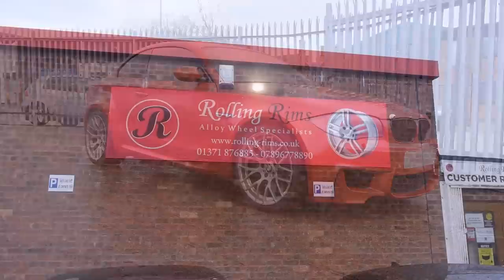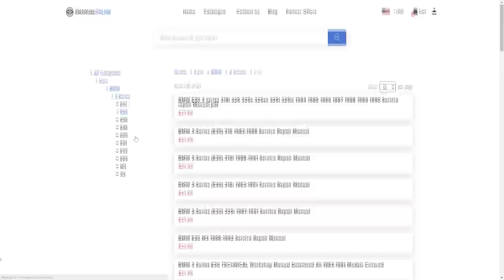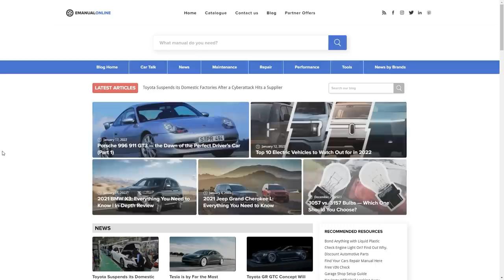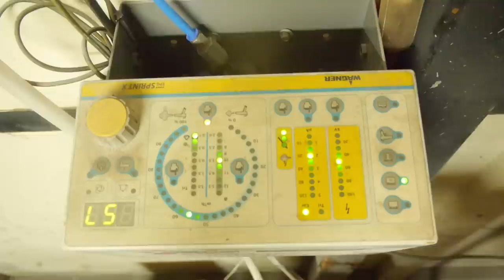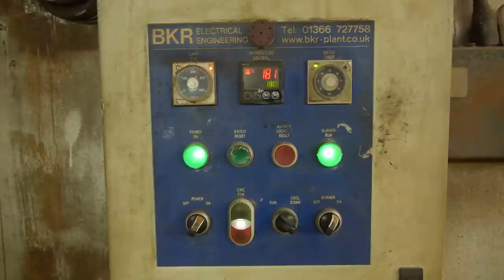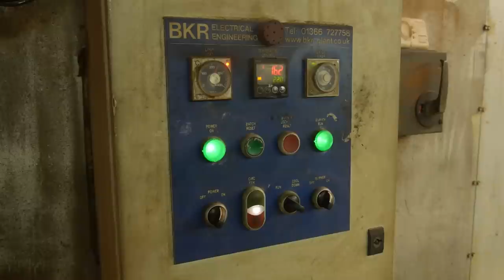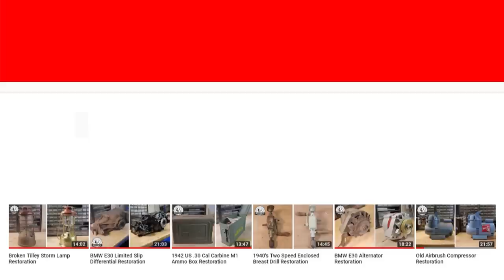BMW 1M Coupe Alloy Wheel Restoration - Rolling Rims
In this episode of Restore It, I visit Rolling Rims in Essex to have the 1M wheels professionally restored. It really was a great day out and great to see all of those professional tools put to use.

Timestamps:

00:00 - Intro
00:25 - Before
00:55 - Wheels off & other customers
01:17 - Click the link in the description for 30% off
02:23 - The tour
04:33 - Removing the tyres
04:55 - Labelling each wheel
05:04 - Stripping the pain with acid
05:42 - Hot chemical jet wash
06:06 - Repairing the damage
06:57 - Shot blasting
07:33 - Scotch Brite, clean down & final inspection
08:07 - Preparing for paint
08:20 - Degassing
08:39 - Primer
09:31 - Basecoat one
10:41 - Basecoat two
11:00 - Clearcoat
11:21 - Final curing in the oven
11:38 - Left to cooldown
11:51 - New valves
12:00 - Reattaching the tyre
12:15 - Pumping them up
12:20 - Balancing them
12:28 - After - Off the car
12:37 - Big thanks to Rolling Rims
13:01 - After - On the car
13:28 - Coming up & Thanks

If you have any questions about the restoration, tools I'm using or anything else, just ask me in the comments. I read them all and try to reply as soon as possible.